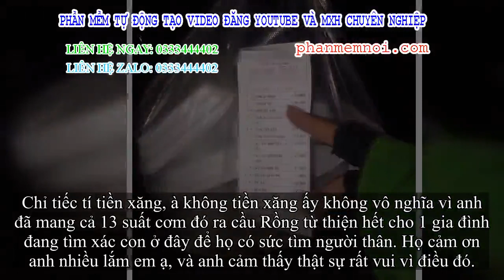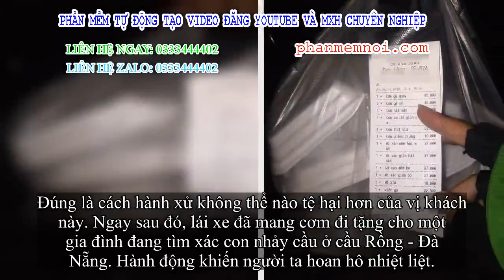✅ Bị 'bom' 13 hộp cơm rồi nhận tin nhắn hả hê từ khách, lái xe Grab có cách giải quyết khiến MXH 'vỗ